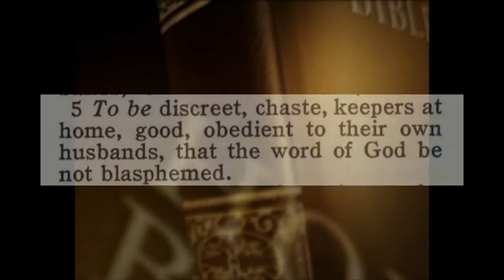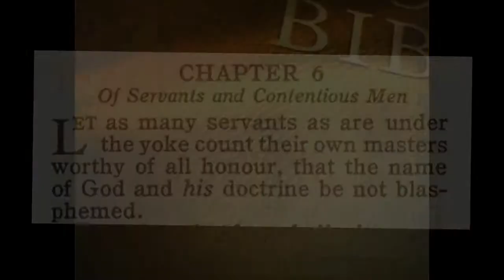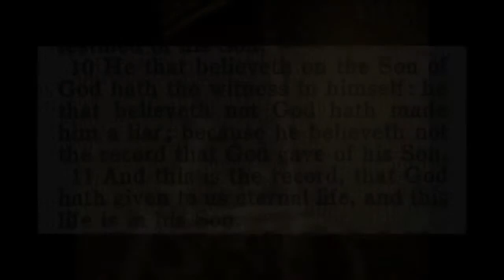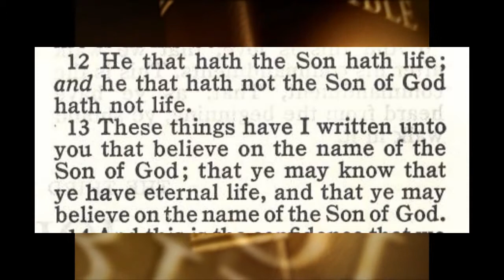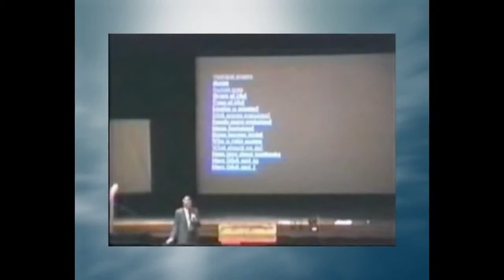Blaspheming God s word! Part 1